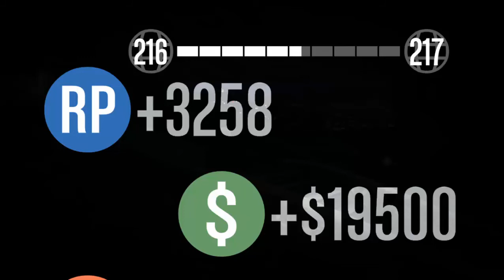GTA 5 ONLINE LAMAR MISIÓN LOST MC RIP MIN MAX PAGO DESPUÉS DEL 1.16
*MISIÓN DE CONTACTO LAMAR
*MISIÓN: LOST MC RIP
*DESBLOQUEADA AL NIVEL 25
*DIFICULTAD: DIFÍCIL
*SOLO
*NO BUZZARD
*PAGO MÍNIMO  $7,310 GTA$ Y 1,635 RP EN APROX 4 MIN.
*PAGO MÁXIMO $19,500 GTA$ Y 3,258 RP EN 15 MIN.